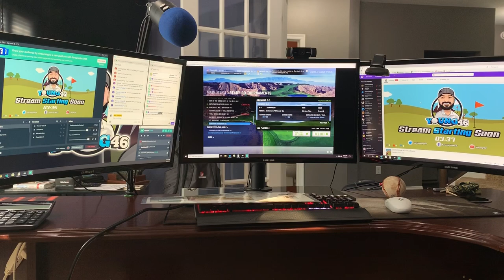WGT Vegas Vlog - Day #1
We are off to Vegas to compete in the 2019 Virtual US Amateur Championship.